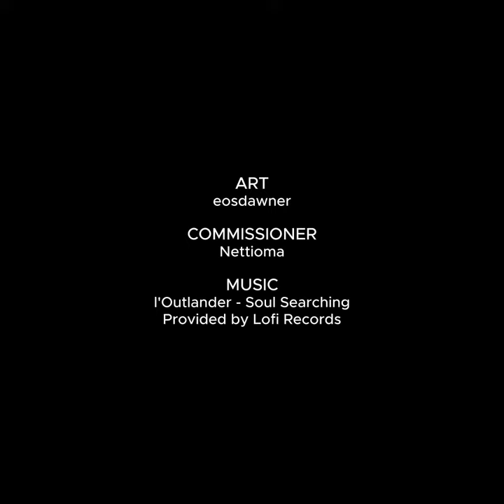🌹 Art 🌹 TImelapse 🌹 Commission 🌹 Raven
🌹 CREDITS 🌹